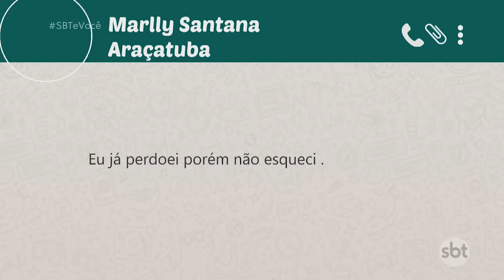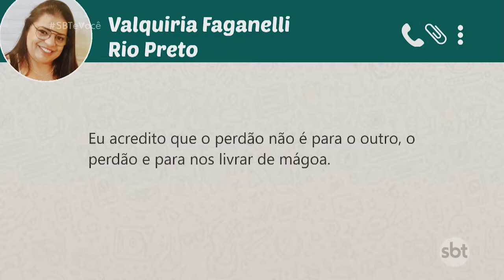Perdoar faz bem para a saúde